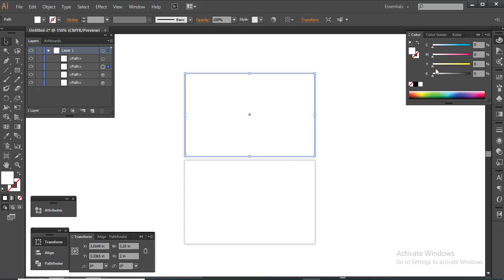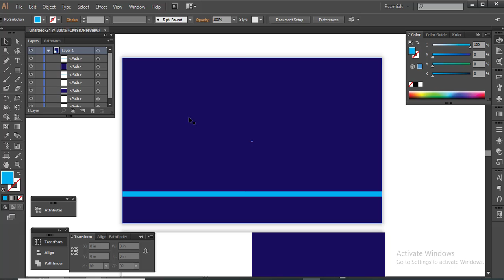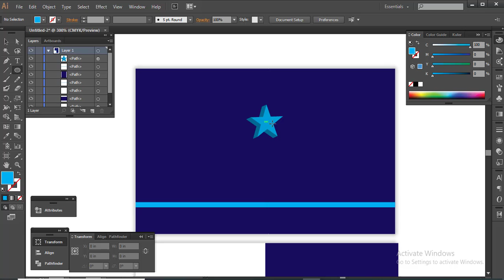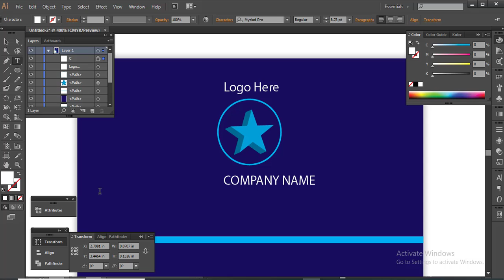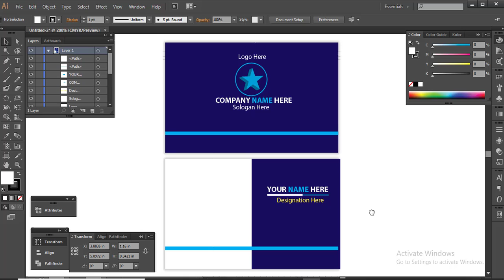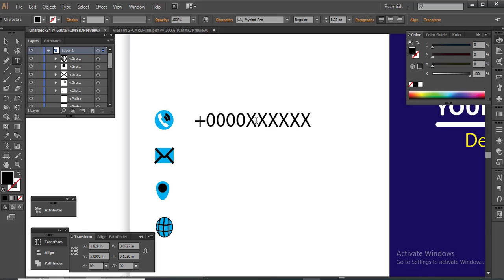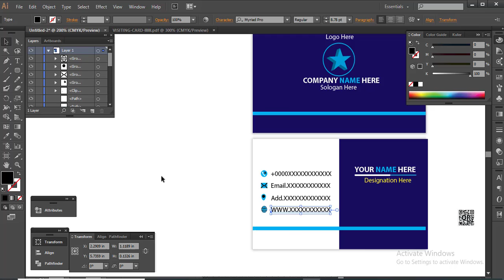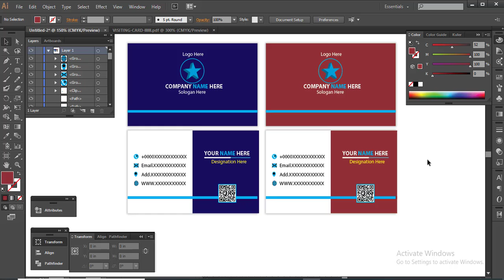How to Design a Visiting Card By Illustrator | F HOQUE